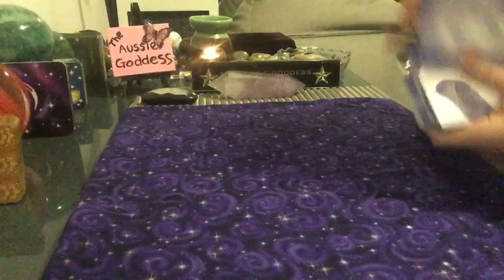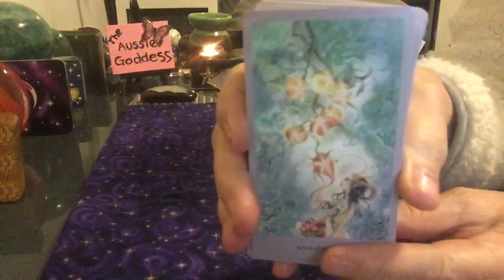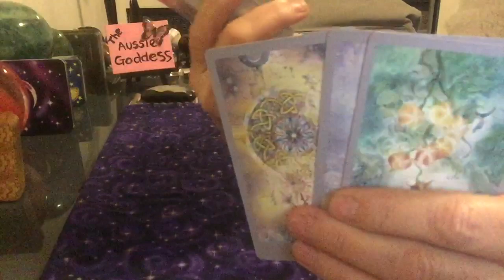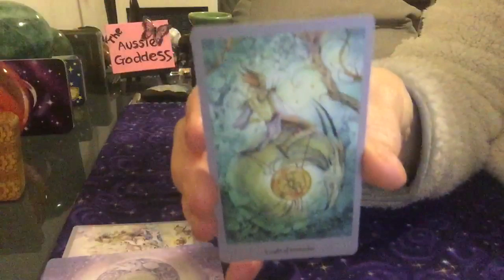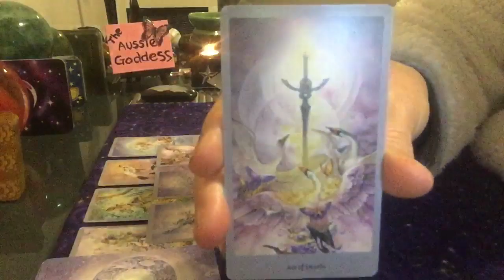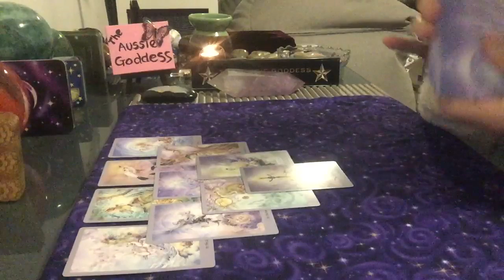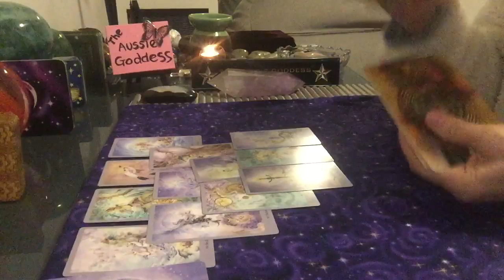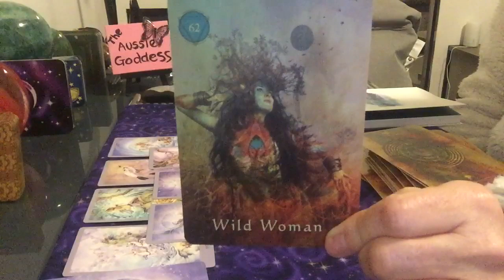What’s Crackin’ For The Weekend 26/27/28 July